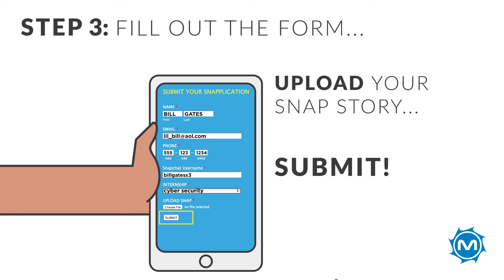How to Submit a Snapplication!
Feeling awesome about your new college skills, but not so awesome about your resume? Submit an application through Snapchat and you could be our next intern. Apply Today

Summer 2017 Internships:
• Data Analytics Intern
• Cyber Security Intern
• Business Analyst / Project Manager
• HR Intern
• Front-End Web Developer Intern

Interested? Send in your Snapplication today.